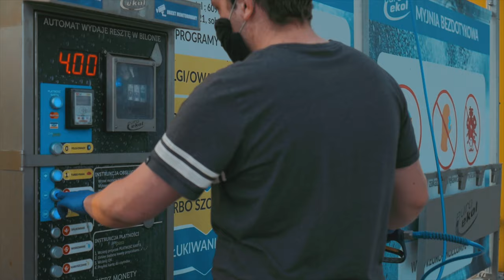FSO Polonez Caro SHOWTIME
Chcesz film z swoim samochodem? Pisza na insta lub fb dogadamy się ;)